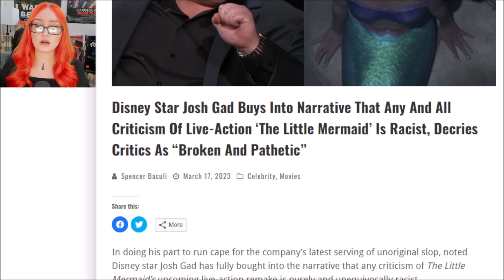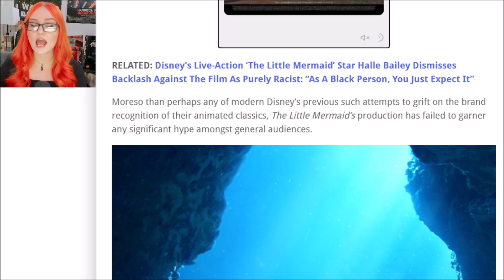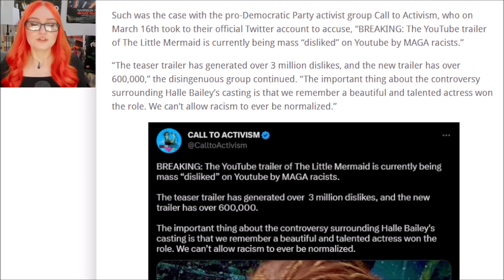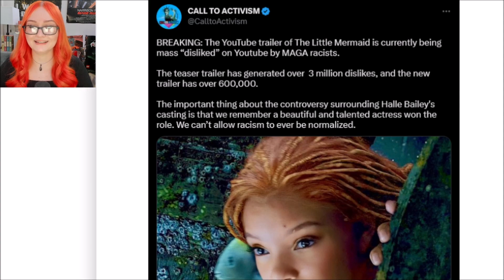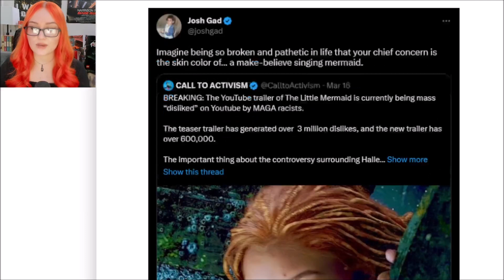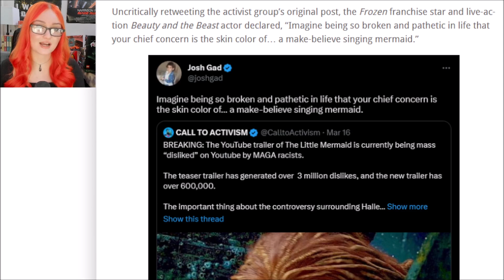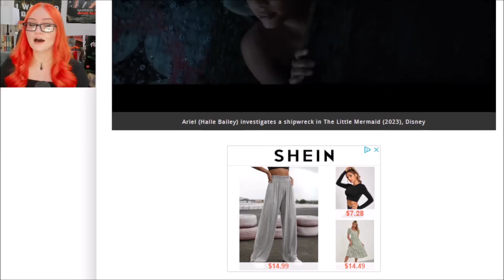Washed Up Disney Actor Calls Little Mermaid Critics Pathetic + Trailer Hits 1.1 MILLION Dislikes